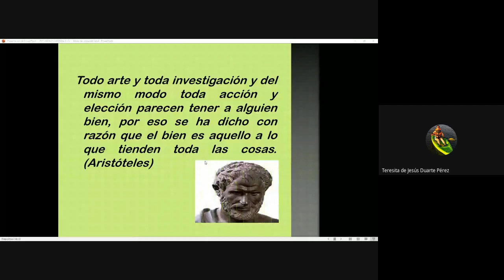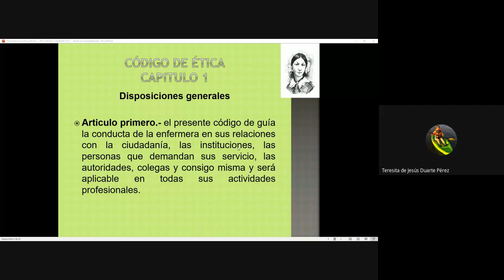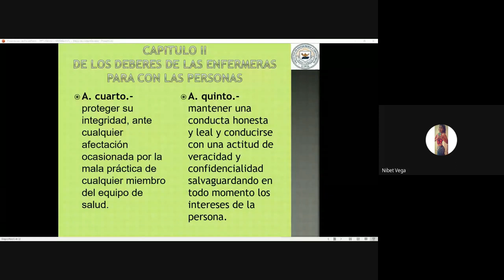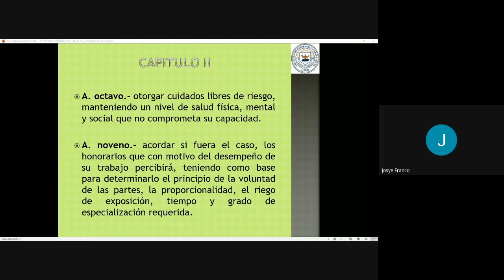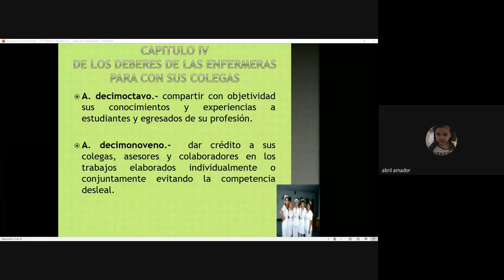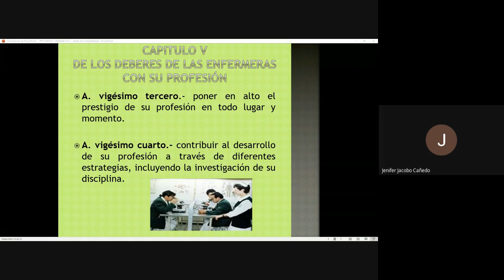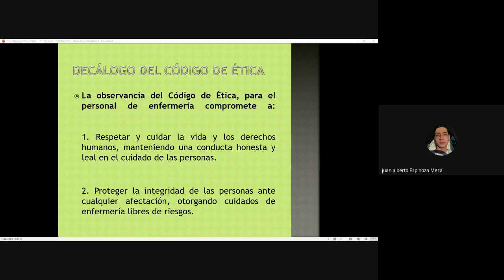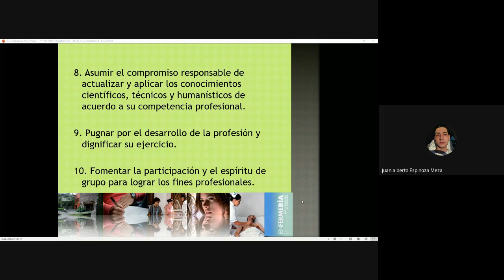2.4. Códigos Profesionales y sus limitaciones. 2.4.1. Código para la enfermera